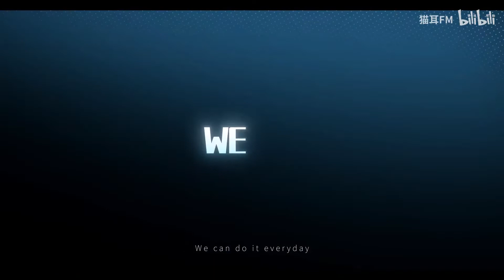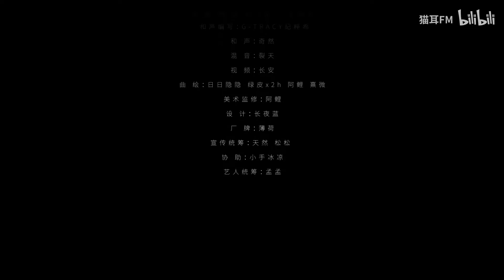LASER震撼回归！新曲《万有引力》点燃宇宙带你狂欢！